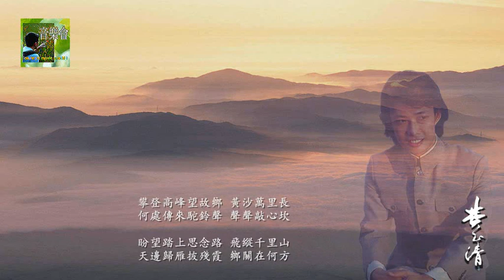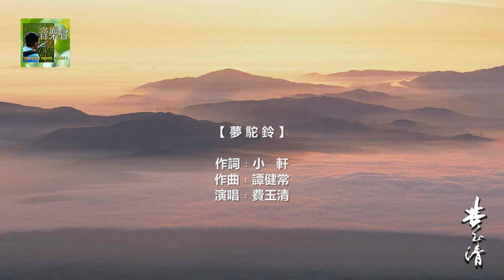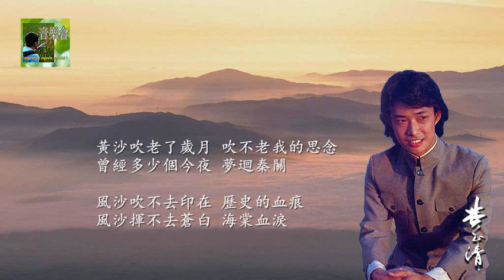Lawmovieworld 18 : (78) 費玉清.. 夢駝鈴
費玉清經典.. 夢駝鈴

~~  攀登高峰望故鄉   黃沙萬里長  ~~

製作點滴：

2018年費玉清精選系列。。謝謝喜歡我的選曲﹐懂得欣賞我的作品的每一位網友﹐希望這作品會帶給大家視覺和聽覺的享受。。。

※※  製作和上傳此影音和其它與"Lawmovieworld"有關的影音只做觀賞之用, 請勿再轉載在Youtube, 以免觸犯歌曲版權! 敬請配合. 謝謝!

My intent to make these “Lawmovieworld”-related MVs is to share good music. If you like these MVs, simply add to your favorite but please do not duplicate and re-upload these MVs in Youtube. Your co-operation is much appreciated. Thanks..  ※※